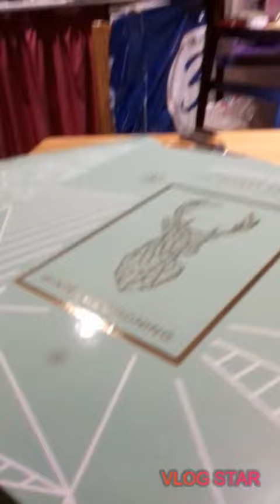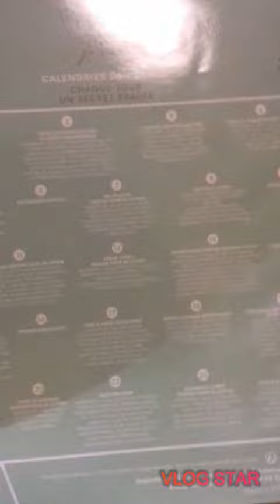SR Produits de beauté calendrier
24,99 € la boîte le beauté Lidl de Valognes